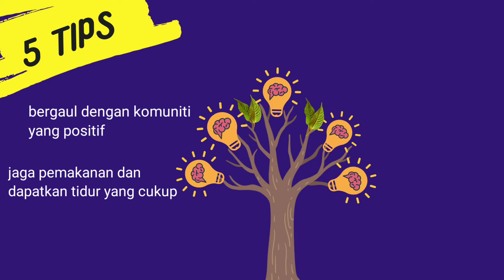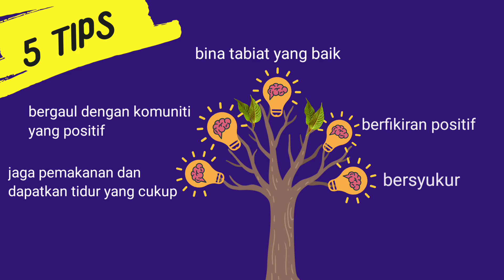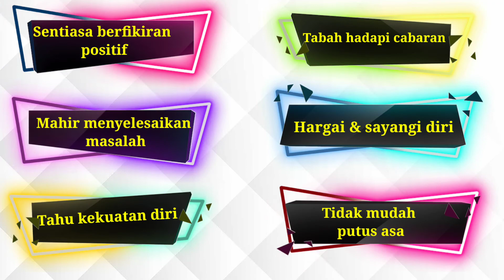Tips Minda Sihat | Kelab Kaunseling & Kerjaya SKDTHO | Aktiviti kokurikulum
Video informasi tips kesihatan minda sebagai salah satu aktiviti kokurikulum.